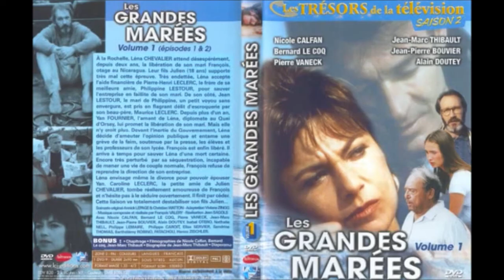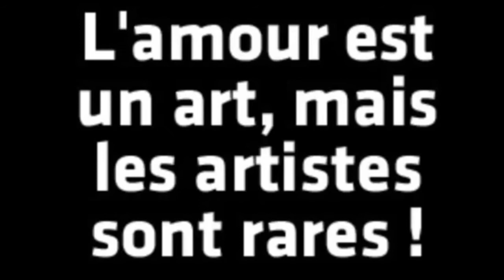Corine Hermès L' amour est artiste BOF Les grandes marées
Même le vent des grandes marées ne lui résiste
Ni les passions démesurées qu´elles suscitent
Il fait comme il veut
Puissant comme un Dieu
L´amour est artiste

Il fait l´acteur avec nos rires, metteur en scène
Des souvenirs qui se guérissent et qui resaignent
On est sur sa liste
Nos coeurs sont en piste
L´amour est artiste

L´amour est artiste
Je t´aime, je t´aime
L´amour est artiste
C´est dans tes larmes que j´existe

Et le soleil qui peut brûler la peau du monde
Ne brille autant que son talent quand il se donne
L´amour est artiste

C´est le chanteur de nos trahisons, nos promesses
Comme un danseur de nos regrets, de nos faiblesses
L´amour est artiste

L´amour est artiste

L´amour est artiste